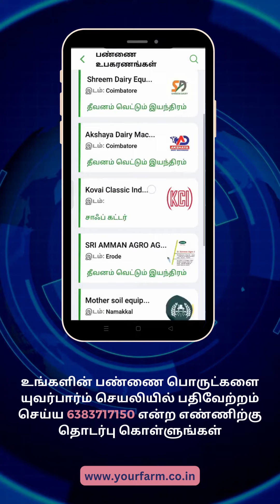இந்த வார யுவர்பார்ம் தகவல் மே 29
நீங்கள் கோழிப் பண்ணைக்கு தேவையான உபகரணங்களை விற்பனை செய்கிறீர்களா?

நாட்டுக்கோழி குஞ்சுகள், இன்குபேட்டர், தீவனத் தண்ணீர் தட்டுகள், கரித்துண்டுகள், கோழிக் கூண்டு போன்ற பண்ணைப் பொருட்களை உங்களிடமிருந்து கால்நடை பண்ணையாளர்கள் வாங்கி பயன் பெற யுவர்பார்ம் செயலியில் உங்கள் தகவல்களை இணைத்திடுங்கள்.

கால்நடை மற்றும் பண்ணைப் பொருட்களை விற்பனை செய்ய இந்த லிங்க் இல் உள்ள படிவத்தில் தங்களின் விவரங்களை நிரப்புங்கள், நன்றி.

கால்நடை மருத்துவரிடம் வீட்டிலிருந்தே ஆலோசனை பெற்றுக் கொள்ள யுவர்பார்ம் செயலியைப் பதிவிறக்கம் செய்யவும், நன்றி!